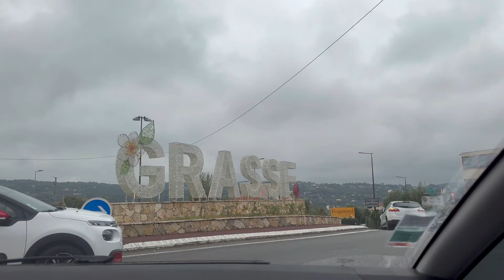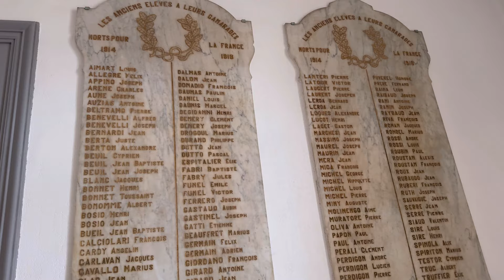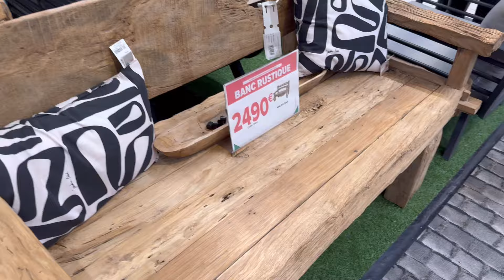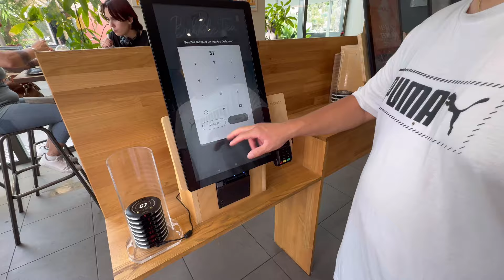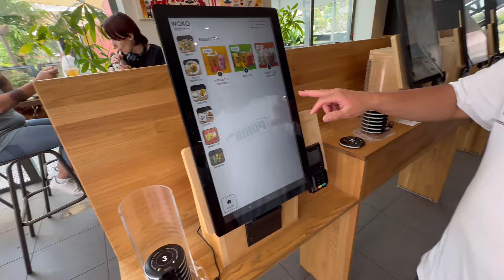||883|| Trốn con đi Shopping mùa Sale ở Pháp 2024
Mùa sale tới nên cả nhà Vân lại đi shopping . Ăn uống relax trong một ngày cho vui ạ. Cuộc đời này có gì vui bằng. Chơi và hưởng dc chút gì trong khả năng thì mình hưởng để tránh sau này hối tiếc nhé. Bây giờ đi relax cùng bọn Vân thôi ạ.
Nội dung VBLOG của mình chỉ xoay quanh về cuộc sống của gia đình nhỏ ở đất Pháp, những bữa ăn VN, đi du lịch cùng gia đình, mình muốn giữ lại tất cả nhưng kỷ niệm với gia đình mình và chia sẻ niềm vui với mọi người. Mình là một người ko biết gì nhiều về công nghệ nên trong quá trình làm phim sẽ có nhiều thiếu sót. Mong mọi người hãy thông cảm và ủng hộ để mình càng tiến bộ hơn nữa nhé.